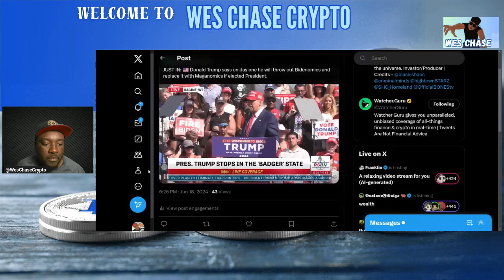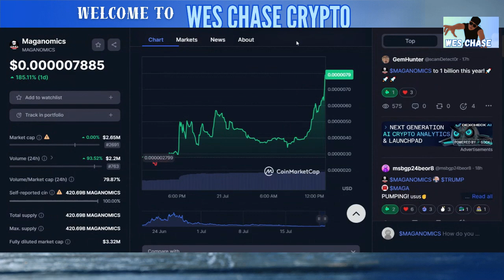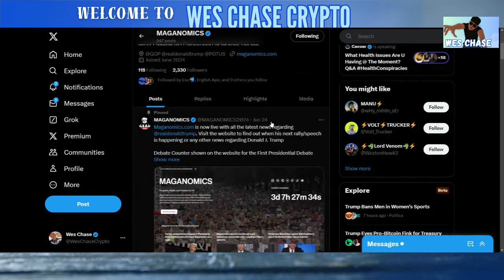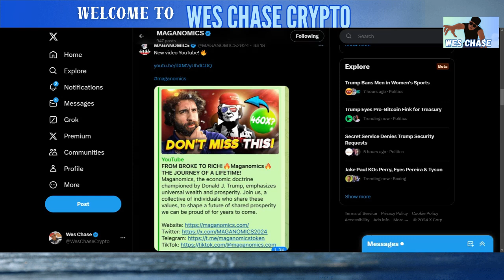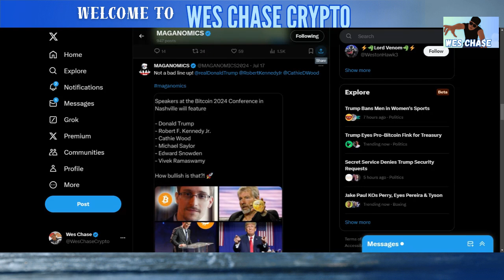DONALD TRUMP IS SENDING MAGANOMICS TO THE MOON! UP 227%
to sign up for Crypto.com and we both get $25 USD :)

👉Hamster Coin: Volume should be measured in units of hamster 🐹 $ham Elon musk tesla 100xgains bnb

✅  About WesChaseCrypto.

This channel is all about crypto, BEP 20 tokens, ERC 20 tokens, reviews, and more! I am not a financial advisor. My goal is to use crypto to make me financially independent.